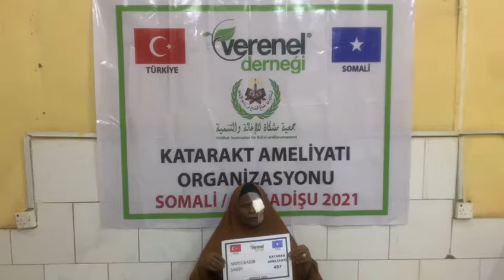457 ABDULKADİR ŞAHİN KATARAKT AMELİYATI